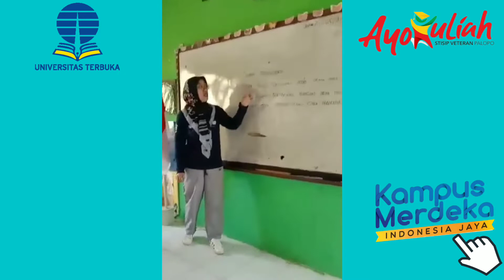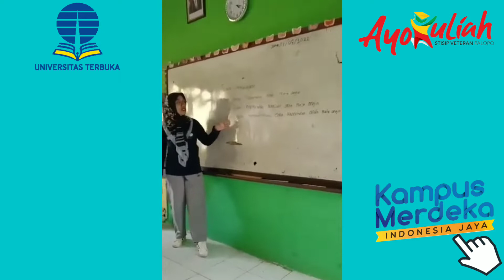Tugas Ilmu Pengetahuan Sosial (Universitas Terbuka)